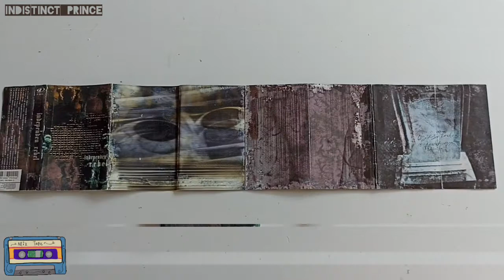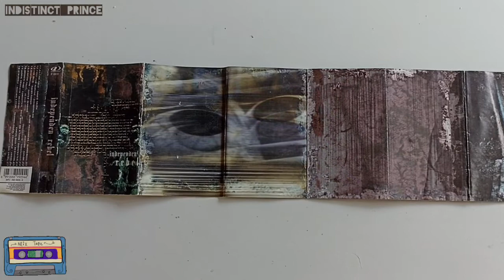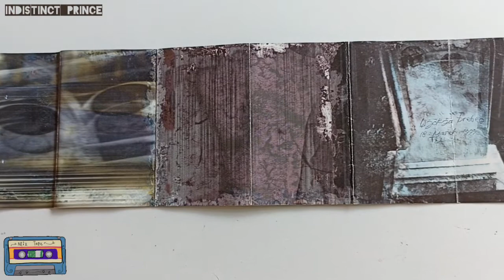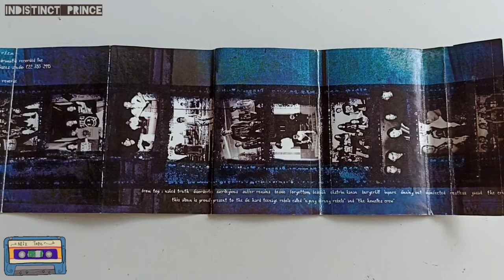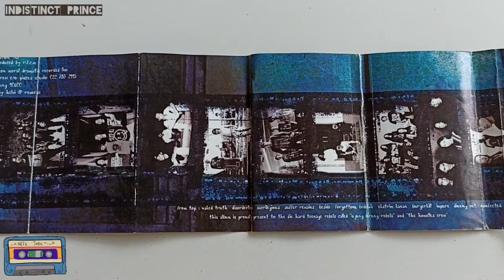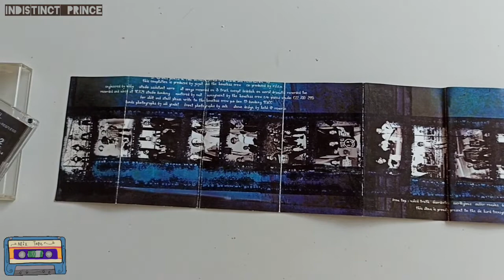Kaset Pita Independen Rebel - Sacrilegious & Restless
Kaset Pita Independen Rebel - Sacrilegious & Restless @indistinctprince1456

Kaset pita Independen Rebel produksi tahun 1999, kompilasi metal genre band-band dari ujungberung, Bandung. Independen Rebel terdiri dari Naked Truth, Disorderlies, Sacrilegious, Suffer Remains, Beside, Forgotten, Bedebah, Ekstrim Kanan, Burgerkill, Impure, Dinningout, Disinfected, Restless, Jasad, The Cruel.

This album is proudly present to the die hard teenage rebels called "ujung berung Rebel" and "the homelles crew"

Track:
1.3 Sacrilegious - The Iblis 00:00
2.5 Restless - Embun Suci 04:48

Memory Djogja Brebeg 18 Maret 1999